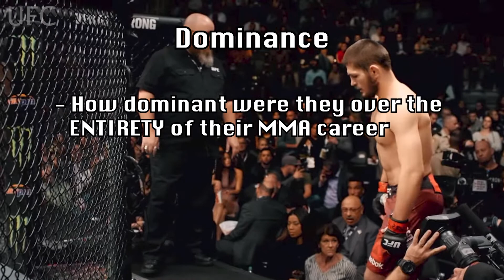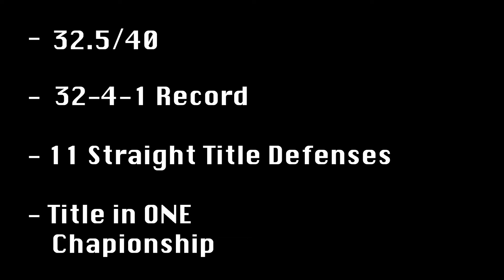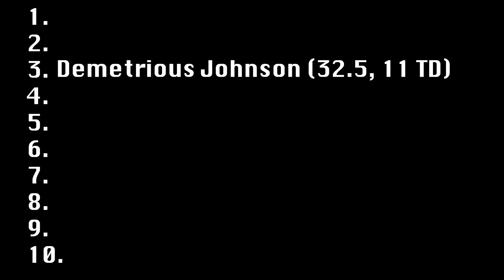MMA GOAT Rankings #1: Demetrious 'Mighty Mouse' Johnson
In this video series we'll examine different fighters careers and based off our findings will rank them into a top 10 list. Each video we will add to the list until we eventually have a list of the greatest martial artists to ever compete.